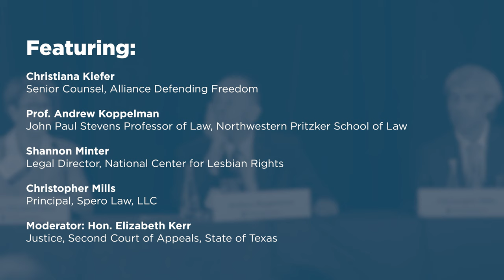Panel: Legal Challenges Involving Gender Identity Post-Bostock [2023 Texas Chapters Conference]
Litigation and legislation involving complex issues regarding gender identity are at the forefront of public interest.  States and other authorities face questions about legality, morality, or advisability of treatment for minors.  Courts are being asked to adjudicate who can participate in sex-segregated sporting competitions.  Advocates on all sides of these complex gender identity issues portray their position as a matter of fairness.  When minors are involved all sides claim to seek to protect the best interest of the child and there is not a clear ideological breakdown in terms of whether states should adopt a parents rights approach, which cautions deference to parents to protect their child’s best interests, versus those who advocate for state intervention to protect the child.  In both red and blue states, advocacy for the respective ideological approaches can draw opposing conclusions, wherein, for example, some states are banning medical intervention for minors over parents’ objections and other states are permitting medical intervention for minors over parents’ objections. Our panel discussed these and other legal issues facing state governments, parents, and children as they work to navigate these new legal challenges.

Featuring:

Christiana Kiefer, Senior Counsel, Alliance Defending Freedom
Prof. Andrew Koppelman, John Paul Stevens Professor of Law, Northwestern Pritzker School of Law
Shannon Minter, Legal Director, National Center for Lesbian Rights
Christopher Mills, Principal, Spero Law, LLC
Moderator: Hon. Elizabeth Kerr, Justice, Second Court of Appeals, State of Texas